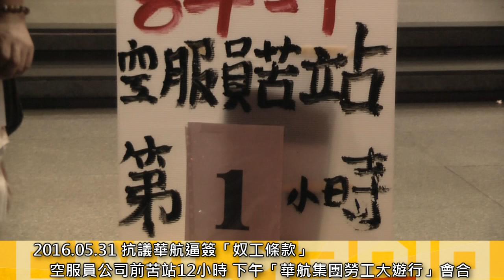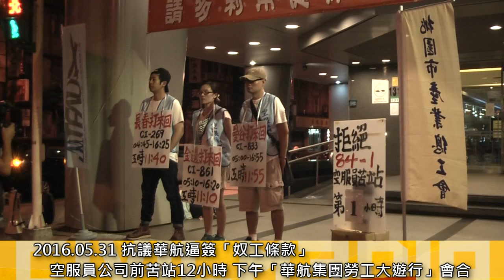[即時] 2016.05.31 抗議華航逼簽「奴工條款」 空服員公司前苦站12小時 下午「華航集團勞工大遊行」會合